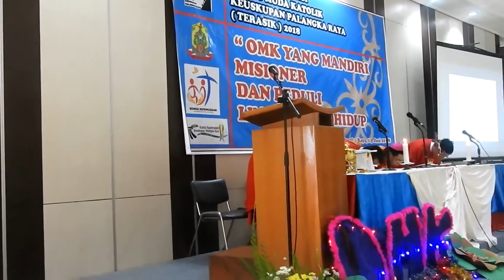Temu Koordinasi OMK Keuskupan Palangka Raya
Temu Koordinasi Orang Muda Katolik se Keuskupan Palangka Raya yg dilaksanakan oleh Komisi Kepemudaan Keuskupan Palangka Raya